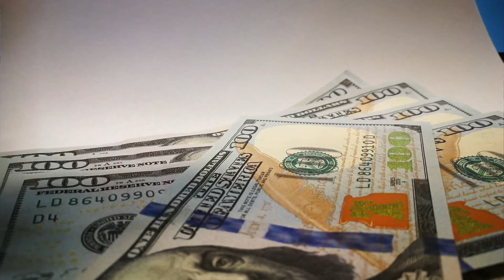Solusi Take Over Proyek Mangkrak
Berani gak kalian ambil alih proyek yang sebelumnya pernah mangkrak, biar gak salah jalan, simak dulu alasan kenapa proyek bisa mangkrak, lalu bagimana solusinya, berani take over atau enggak?
Link Video,
For Your Information:
Buat setiap Comment, Likes, Viewers, Share dan bentuk dukungan apapun dari content video ini. Saya sebagai pemilik akun iQS akan mendonasikan 10% dari AdSense melalui Facebook "Pecinta Sedekah Grobogan"